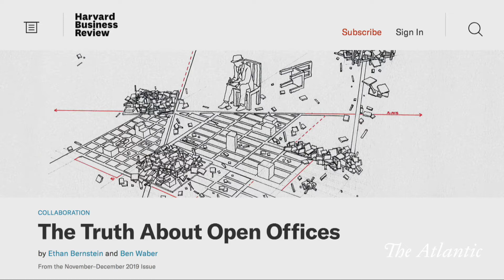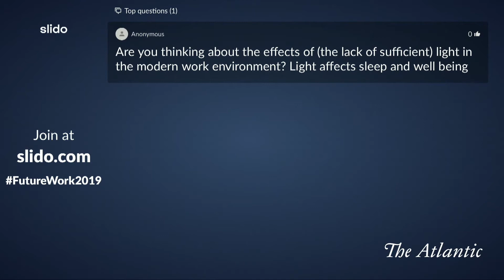Office Design as a Key to Employee Wellness + Productivity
What is wrong in the average office setup today—and can making changes to office design actually improve employee happiness, wellness, and productivity?

Angela Spangler, director of market development at the International WELL Building Institute, and Ben Waber, president of Humanyze and co-author of the Harvard Business Review’s “The Truth About Open Offices,” joined journalist Susan Saulny to discuss.